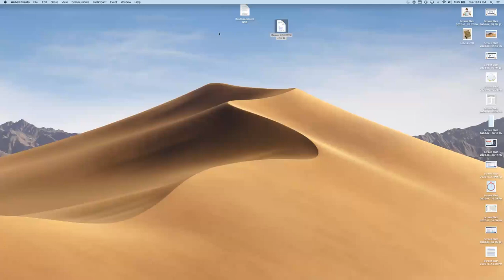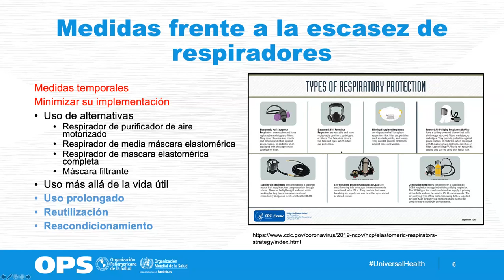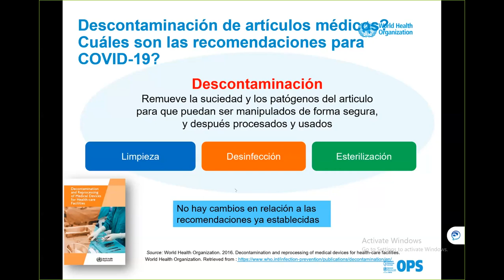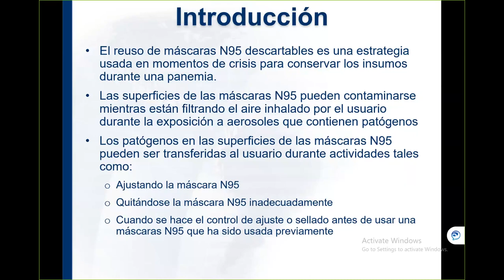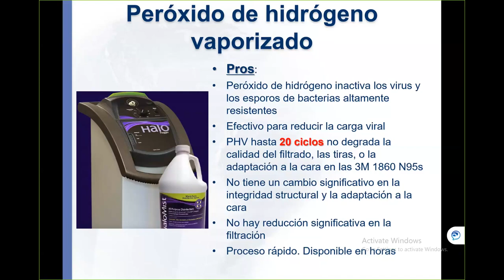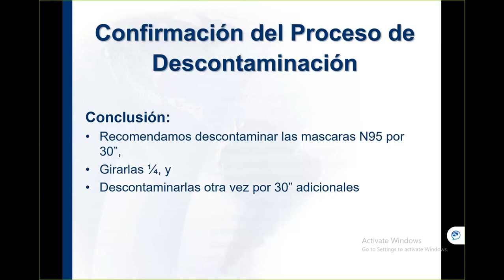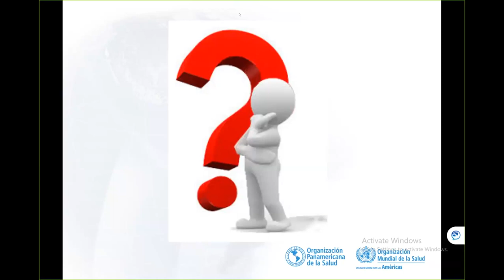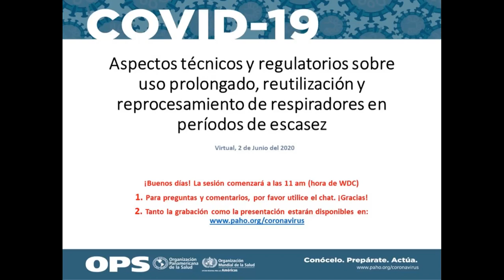Aspectos técnicos y regulatorios sobre uso prolongado, reutilización y reprocesamiento de respirador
Seminario en el que se coparten los aspectos técnicos y regulatorios sobre el uso prolongado, la reutilización y el reprocesamiento de respiradores en períodos de escasez.  Fecha: 2 de junio del 2020 Organizado por la OPS .

Objetivo: Presentar a los gestores de establecimientos de salud, así como a autoridades sanitarias y demás personas que participen en la toma decisiones sobre el uso y la priorización de EPP consideraciones para el uso prolongado, la reutilización y el reprocesamiento de respiradores N95 y equivalentes por parte de los servicios de salud durante períodos de escasez de estos equipos de protección personal (EPP).